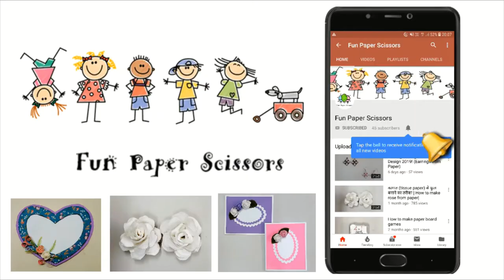Easy DIY in Lockdown | कागज (tissue paper) से फ़ूल बनाने का तरीका How to make flowers from paper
कागज से फूल बनाने का तरीका:

You will need:
Tissue Papers
A pair of scissors
Fevicol MR